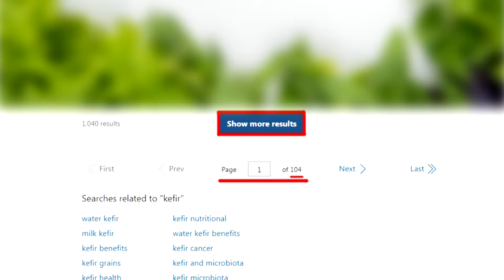【每日必看】ECFA關稅減讓沒全斷 專家:給賴清德"回頭機會"｜砍ECFA沒打到民進黨痛點 蔡正元揭綠洗腦話術｜尖端科技導入軍事 國防部將成立DIU 20240602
00:00 尖端科技導入軍事 國防部將成立DIU
00:32 防長發言的煩惱:AIT會不會打電話來?
01:12 ECFA關稅減讓沒全斷 專家:給賴清德"回頭機會"
02:00 大陸中止134項關稅減讓 專家示警:恐引發失業潮
03:41 砍ECFA沒打到民進黨痛點 蔡正元揭綠洗腦話術